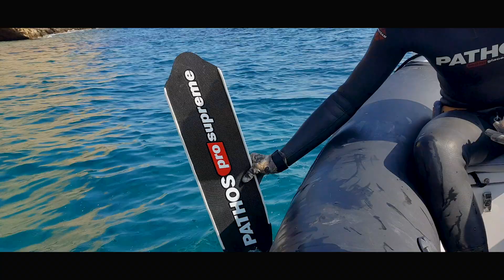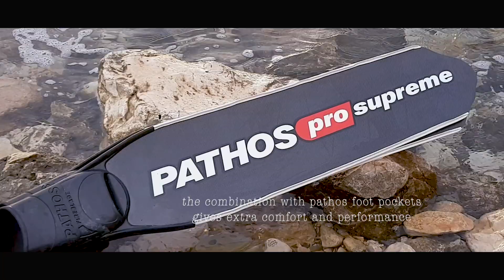PATHOS SUPREME Fins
Enjoy an Overview from NEW Pathos SUPREME Fins

Top Quality Spearfishing products manufactured with the highest grade components in Greece! 🐠 GR